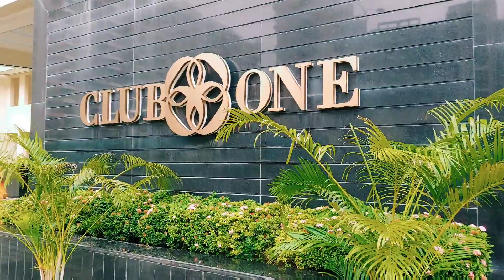First Dose Of Vaccination || Honest Feedback After Vaccination || hindi vlog 292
Hello Everyone,
Food And Lifestyle With Ishita Sane

Thnak you
Ishita Sane

THE BAKERS DOZEN PANCAKE

Philips Straitiner

My Laptop =
Ear Bud =

My Kitchen Gadgets Buy Link

2 in 1 Sponge Holder Soap Dispenser :
MI Touchless Soap Dispenser
Soap Dispenser
Elica 3 Burner Gas Stove :
Samsung Fridge -
Washing Machine  -
LG 1 Ton 5 Star Inverter Split AC -
Ceiling Cloth Dyrer/Clothes Hanger -

My Vlogging  Accessories Buy Link

San disk memory card 256gb
My phone (Galaxy M51)
Hand Tripod
Selfie Stick
Memory Card

Home Accessories

Wakefit Pillow 2 Pcs
Wakefit Cotton Queen Size Bedsheet with 2 Pillow Cover
Wakefit Orthopedic Memory Foam 8-inch Queen Mattress
Orthopaedic Memory Foam Pillow
Orthopedic Cooling Gel Pillow
Stainless Steel Ceiling Cloth Dryer
Folding Towel Rack for Bathroom

Vidhi Creation COPPER Elephant Stool Decorative Showpiece  -  24.13 cm